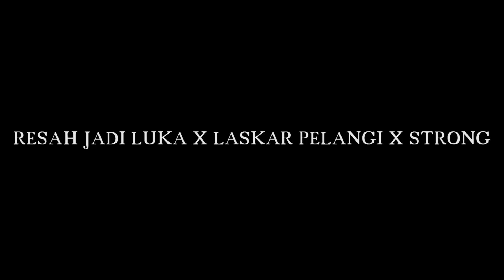VIRAL! CHORD MEDLEY (Resah Jadi Luka x Laskar Pelangi x Strong) (Tutorial Gitar) CHORD GAMPANG!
Daun Jatuh x Nidji x One Direction
mic i use // mic yg gua pake:
follow me on:
Lirik/Lyrics:
NAMUN AKU AKAN TETAP DISINI
MENUNGGU ALAM SEMESTA MENERIMA
DAN ANGIN MEMBAWAKAN JAWABANNYA
KARNA DETAK JANTUNG DAN NADIKU AKAN SELALU MERINDUKANMU

MENARILAH DAN TERUS TERTAWA
WALAU DUNIA TAK SEINDAH SURGA
BERSYUKURLAH PADA YANG KUASA
CINTA KITA DI DUNIA SELAMANYA

IM SORRY IF I SAY I NEED YOU
BUT I DON’T CARE IM NOT SCARED OF LOVE
CAUSE WHEN IM NOT WITH YOU IM WEAKER
IS THAT SO WRONG IS IT SO WRONG THAT YOU MAKE ME STRONG